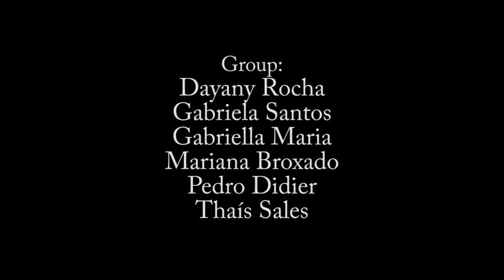The Last Day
Vencedor de 2 prêmios no Cine DOM 2011:
Melhor Videoclipe
Melhor Direção

Clipe produzido por alunos do grupo A do colégio DOM para a disciplina de Inglês.
É uma tradução livre da música "O Último Dia" de Paulinho Moska.